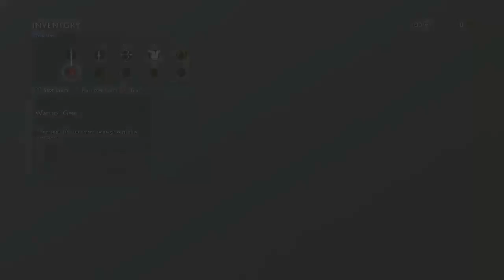Middle Earth: Shadow of War - Walk-through Part 3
More of this. Sorry i never upload. Shit is hard when you dont care anymore.